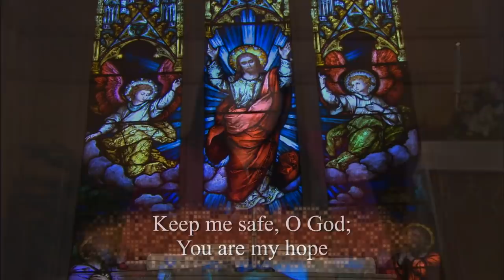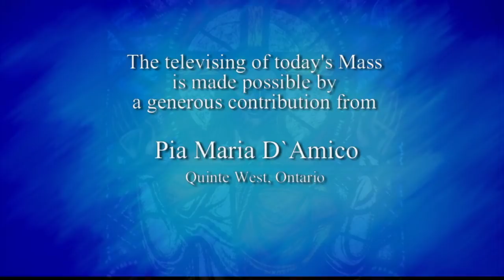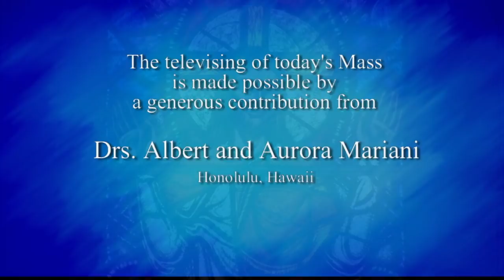Catholic Mass Today | Daily TV Mass, Wednesday June 10 2020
Father Henk van Meijel S.J.
My Jesus, I believe that You are present in the Blessed Sacrament.
I love You above all things and I desire You in my soul.
As though You were already there,
I embrace You and unite myself wholly to You;
Permit not that I should ever be separated from You. Amen.